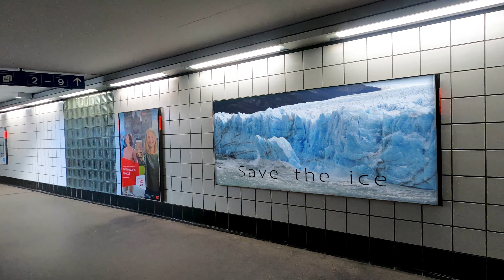【拯救世界的一百種方法】Images Worldsaver｜用影像拯救世界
「透過綠幕、相機還有無版權素材呈現出世界發生的事，同張圖片出現在多個區域表示它需要被更多人關注，這 就是Image Worldsaver」
*此影片沒有開營利